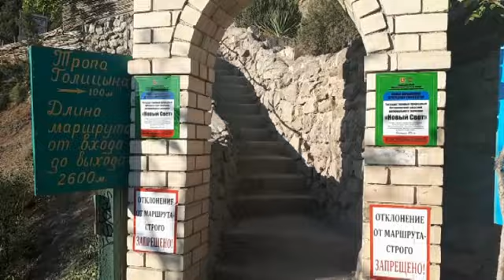КРЫМ. НОВЫЙ СВЕТ. Красоты тропы Голицына. Грот Голицына.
КРЫМ. НОВЫЙ СВЕТ. ТРОПА ГОЛИЦЫНА. ГРОТ ГОЛИЦЫНА. Достопримечательности  Крыма. Республика Крым 2019
В этом ролике мы с вами пройдёмся по тропе Голицына в Новом Свете в Крыму.  Посетим грот Голицина в Крыму. Тропа Голицына находится в Новом Свете в Крыму. Вы насладитесь Красотами Крыма. Мы послюбуемся с горы на царский пляж.